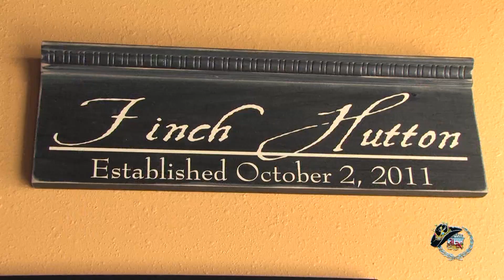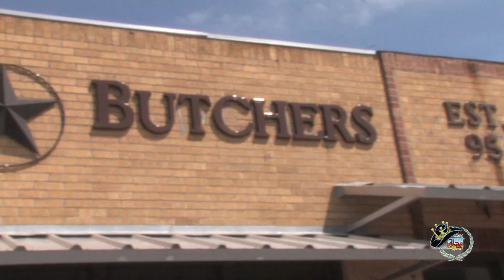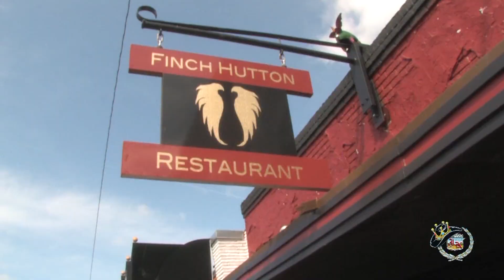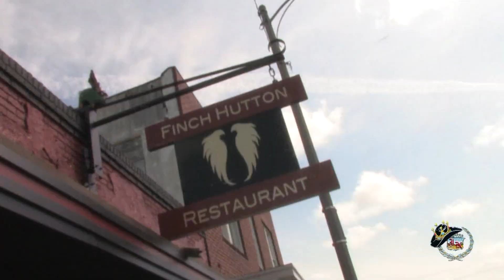Chef's Table at Finch Hutton Restaurant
Watch the first installment of Chef's Table, our new monthly segment from Finch Hutton Restaurant on Boston Avenue in Nederland, TX!  Southeast Texas celebrities joining us at the table included W.L. Pate, Marvin Atwood, Chef Rafael, Jim King of the Road, David J. Hearne, and Roger Monarch!  This segment first aired on Fox 4 KBTV's "King of the Road Show" on Saturday, June 23, 2012!!